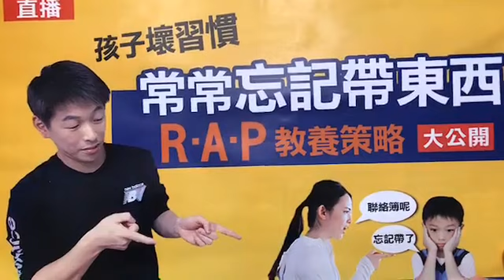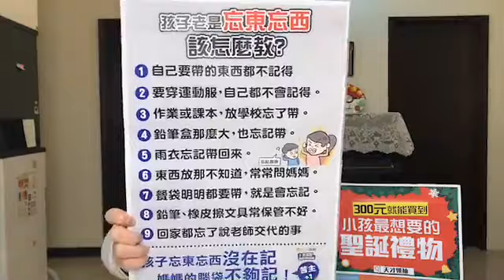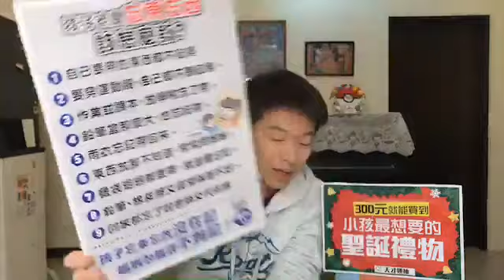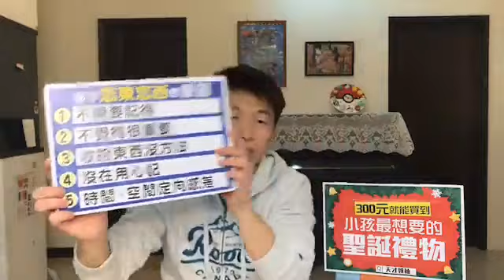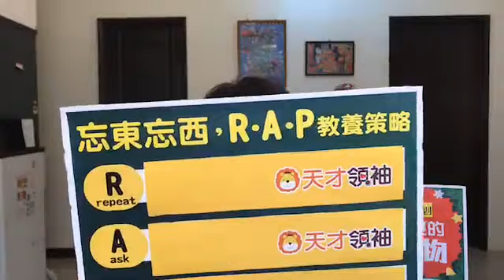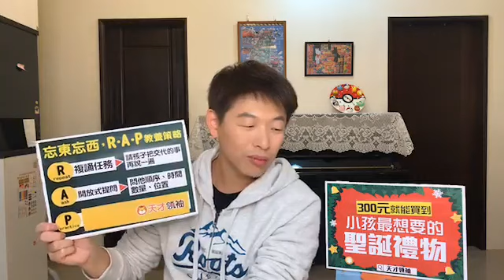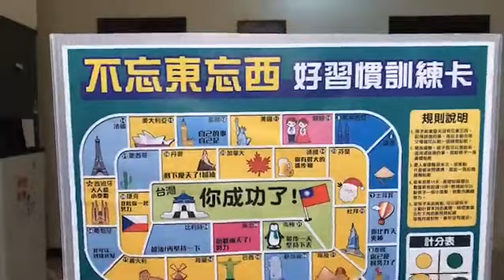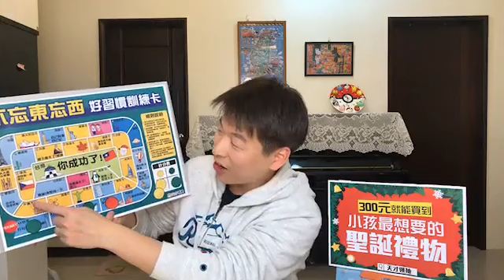孩子壞習慣，常常忘東忘西，R.A.P教養策略大公開!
你家孩子常常忘記帶作業、忘記帶課本、忘記東西放那，直接問媽媽嗎？教「忘東忘西」孩子有撇步，快來聽聽看「Rap」教養策略👉